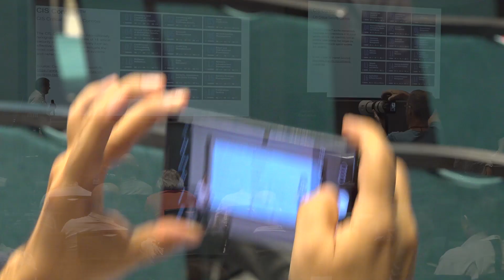eSecurity2023 - Clico - Cyber Security Layers by Clico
eSecurity Conference 2023
Lecture: Cyber Security Layers by Clico
Speaker: Dragomir Jevtić, Clico